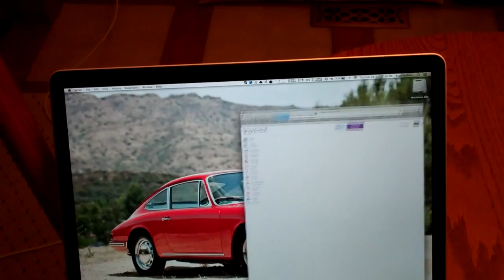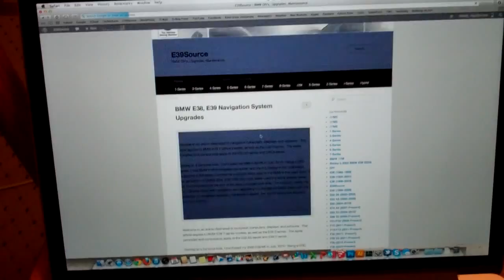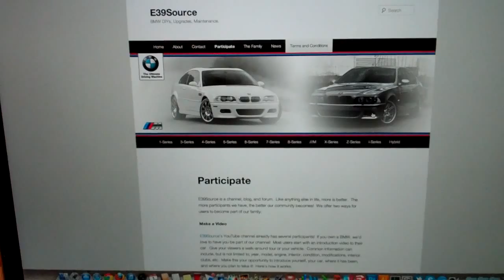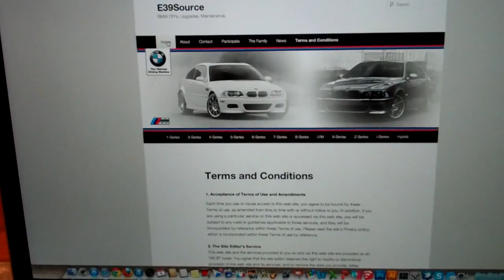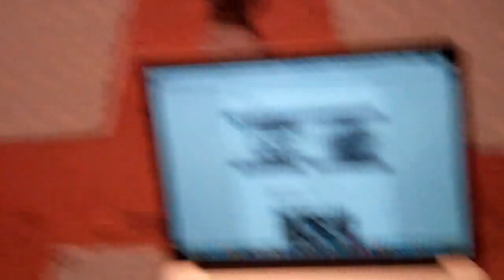E39Source 2/28/13 - Day 809